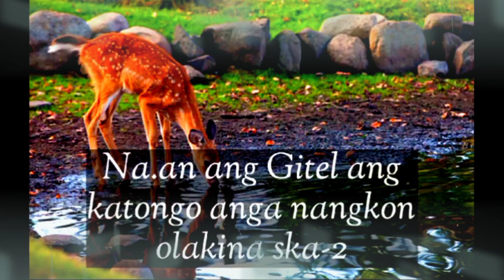Jekai matchok chi ringna ska cover song // Garo gospel video